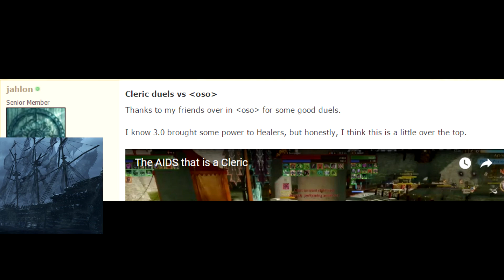3.0 Darkrunner PvP|Saltphira|I'm Back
Excuse, I am back, and my name is zerg.